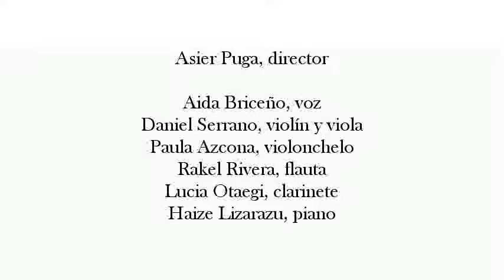Luciano Berio. O King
Ciklus Ensemble

Conductor: Asier Puga

Flute: Rakel Rivera
Clarinet: Lucia Otaegi
Violin: Daniel Serrano
Violoncello: Paula Azcona
Piano: Haize Lizarazu

Fundación Juan March.